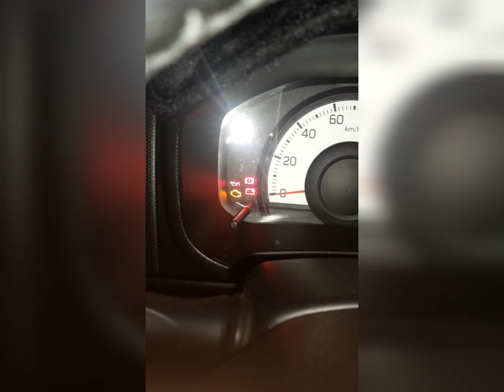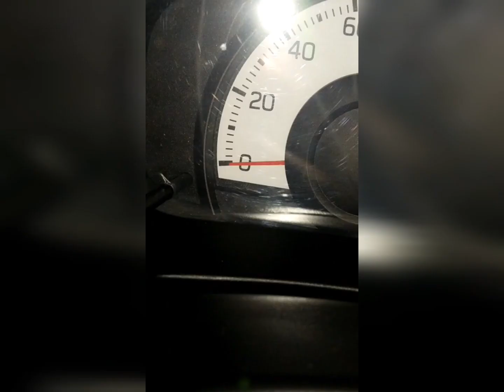Alto 630 Dashboard light /warning light /indicators/ full information/ Review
Alto 630 Dashboard light /warning light /
indicators/ full information/ Review
Aqsa driving school